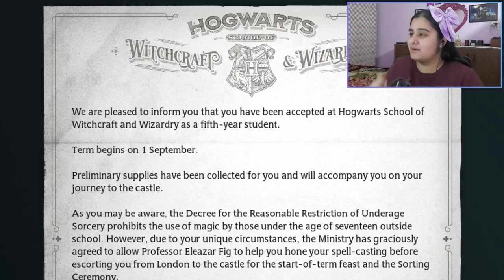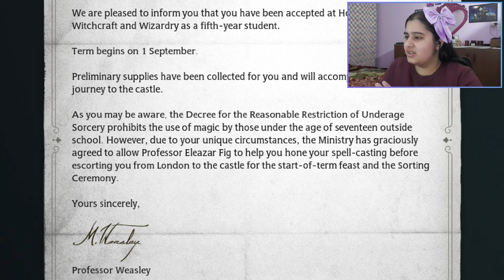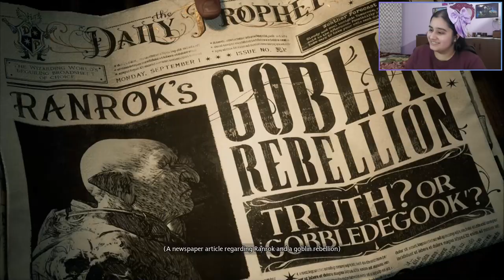A NEW LEGENDARY ADVENTURE BEGINS! || Hogwarts Legacy || Part 1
It's finally here! The long-awaited Hogwarts Adventure set somwhere in the late 1800s! We play as an protagonist who seems to have started very late at Hogwarts - we start as a fifth year.

Please give a warm welcome to Siyana Devonshire, my new child! She will show you the story that Hogwarts Legacy has laid before her!

Strap in folks! Because this one was part of the Wizarding World for less than 10 minutes before trauma already hit her in the face... or well... bit her.

xoxo💜Akemi